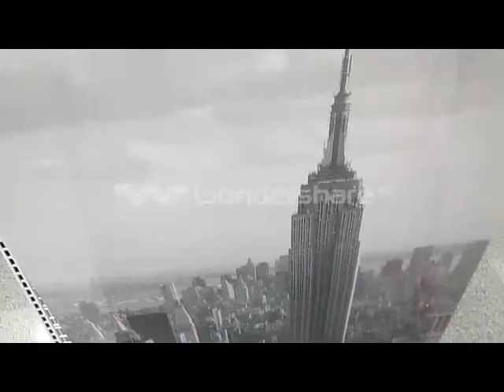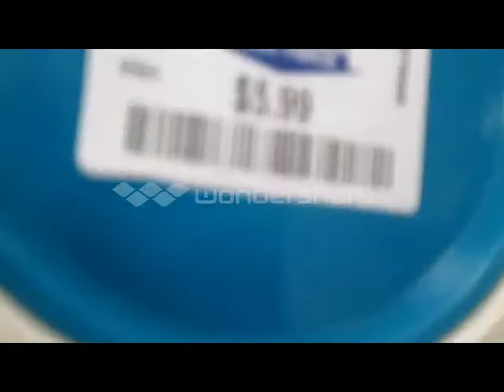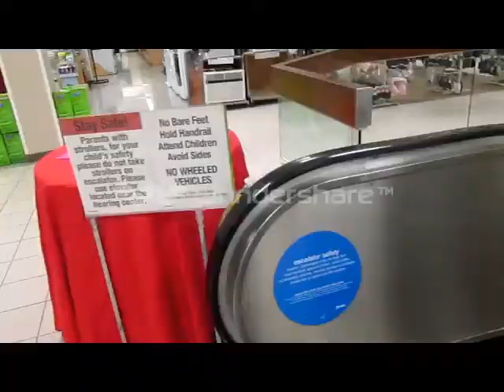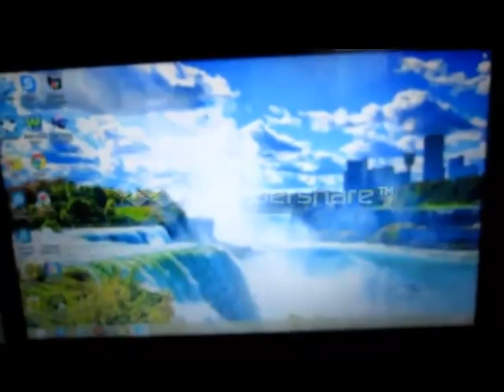At the Mall